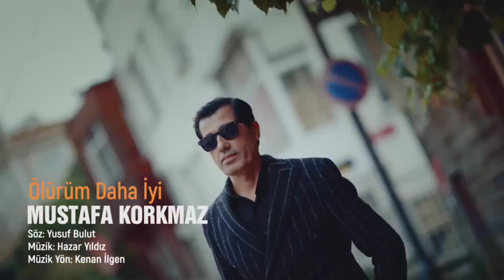ÖLÜRÜM DAHA İYİ. official 2023 Mustafa KORKMAZ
Söz.YUSUF BULUT
Müzük.HAZAR YİLDİZ
Müzük Yönetmeni;                                                          KENAN İLGEN.